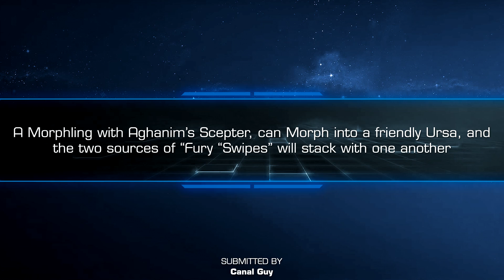Mythbusters - Ep. 124 - Dota 2 Tips and Tricks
Mythbusters is a show featuring five myths submitted by you that we either confirm or bust. You might learn a thing or two taking your game to the next stage. There are millions of tips and tricks out there most people don't know about that will give you an advantage in the game.

Song: ES_Starting Point - Roral Ceef